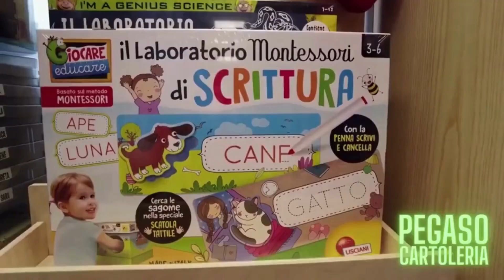IL FORTE VENTO E LA PIOGGIA HANNO FATTO STACCARE LA COPERTURA SUL MURO AL CIMITERO DI BORGO SAN GIOV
Questa mattina il maltempo, del quale eravamo stati avvisati anche da uno stato di allerta proveniente dalla Protezione Civile del veneto, ha comunque colpito in maniera repentina infliggendo nel territorio forti raffiche di vento e pioggia violenta, in alcune zone trasformatasi in grandine. Questo ha causato danni.
A Borgo san Giovanni, al cimitero il vento ha provocato il distaccamento delle pietre che coprono la porta di accesso a sud.
L’area è stata quindi limitata col nastro adesivo bianco e rosso a segnalare pericolo. Presumibilmente si procederà a fare un controllo delle altre piastre.
Purtroppo la pioggia che è caduta questa mattina, anche se benefica, non è sufficiente a mitigare lo stato di siccità che vive il territorio. In definitiva non sono molti i millimetri caduti e il terreno è troppo arso e bisognoso di acqua per poter tornare a essere fertile in così breve tempo. Per il momento l’agricoltura e il comparto orticolo continuano ad essere in ginocchio in attesa che le piogge che a monte hanno riempito gli alvei giungano a valle in modo che i vari consorzi possano distribuire.
Intanto, la pioggia, il vento e la grandine hanno dato il tocco finale a una situazione critica, distruggendo in alcune aree le colture giunte quasi al pieno della maturazione.